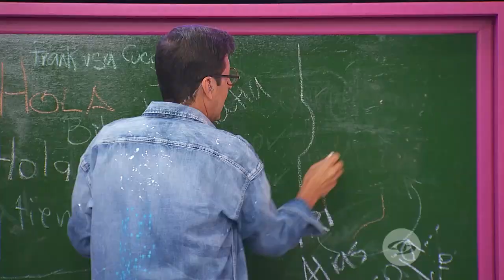La Red: Elizabeth Loaiza revela detalles de su cirugía de reconstrucción de glúteos - Caracol TV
La modelo Elizabeth Loaiza nos cuenta en La Red cómo fue la cirugía y el procedimiento con el que profesionales de la salud pudieron reconstruir sus glúteos y los motivos por los que decidió ingresar al quirófano nuevamente.